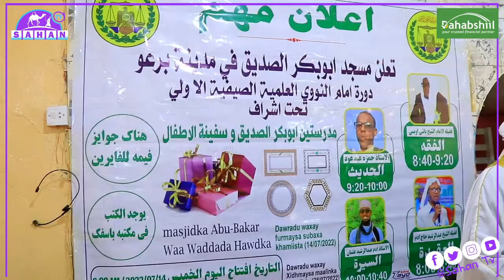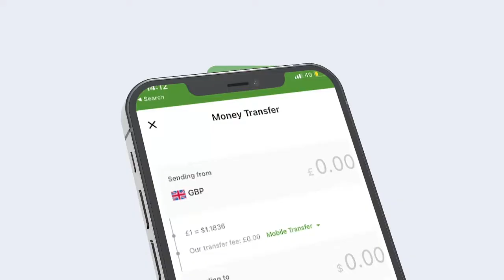Dawro In Mudo Ah Ka Socotay Masjidka Abubakar Sidiiq Ee Magaalada Burco Ayaa Loo Soo Gabagabeeyey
Dawro In Mudo Ah Ka Socotay Masjidka Abubakar Sidiiq Ee Magaalada Burco Ayaa Loo Soo Gabagabeeyey Ardaydii Dhiganaysay dawra Cilmiyeedkaasi.